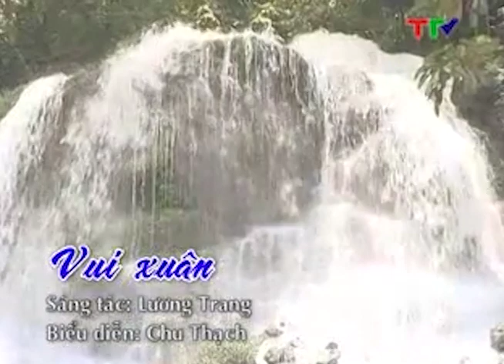Dân ca Tày - Vui xuân (then Tuyên Quang)